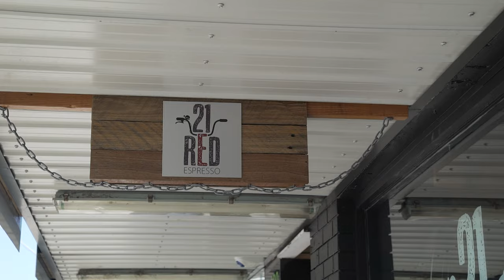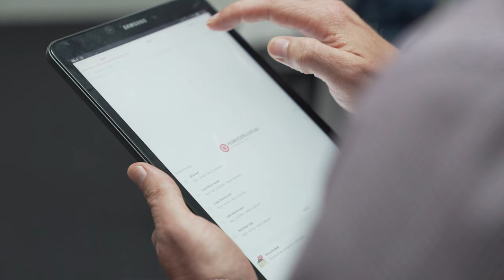Testimonial Video The Agency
If you want to see genuine testimonials from my past clients please watch this video.